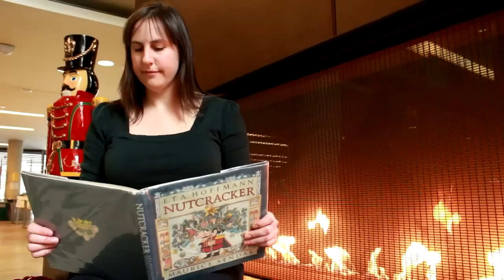Ballet Homework for the Holidays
Robert "Ballet Bob" McCollum, Ballet instructor and Adult Ballet Program coordinator at Canada's National Ballet School, offers a few tips to stay active during the holiday season.